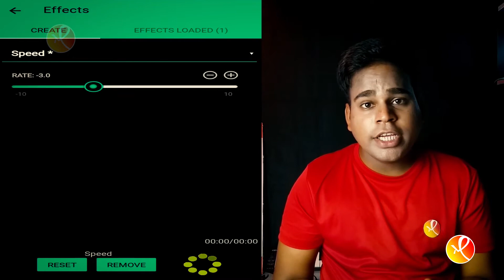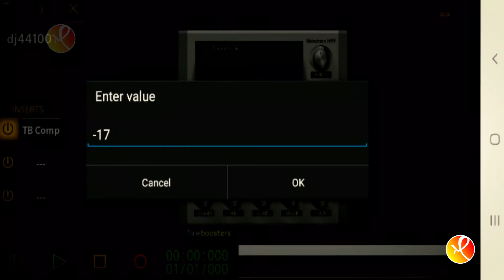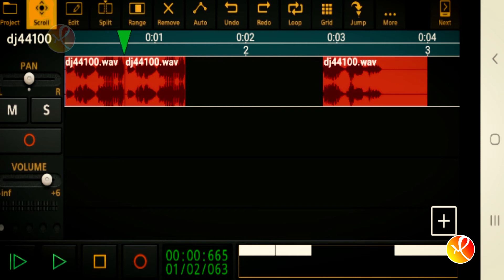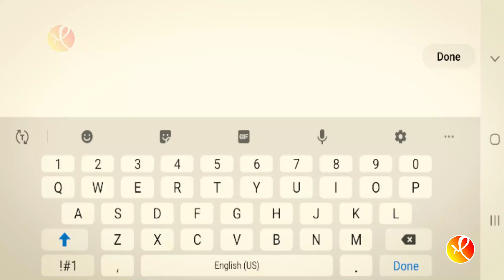लड़की के आवाज में Dj Voice Tag मोबाइल से कैसे बनाये | HD DJ VOICE TAG | Girl Voice Tag Banaye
welcome everyone to mahifye m hu mahi or aaj ki is video mein hum ladki ki awaz mein dj voice kaise banaye

app links

 yeh seekhenge
girlsvoicetag djvoicetagapp djnamemixerdj voice tag kaise banaye 2020 dj voice pack dj voice kse banaye dj voice over sound effects ladki ki

awaz awaj mein dj song ladki ki awaaj

mein dj remix ladki ki awaaj mein dj remix kaise banaye
 apne naam ka dj voice kaise banaye apne naam ka
 dj song kaise banaye apne naam ka voice tag  kaise banaye apne naam ka
 studio voice kaise banaye apne naam ka dj voice kaise banaye without pc